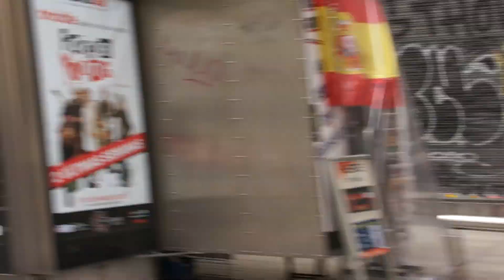Traveling coche varias zonas Madrid 01